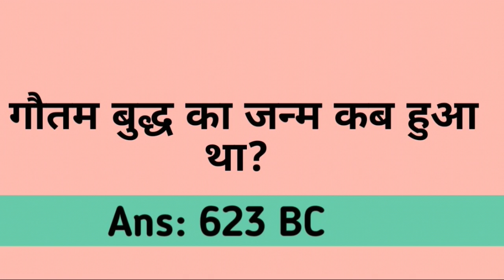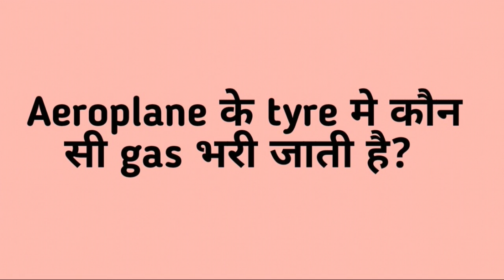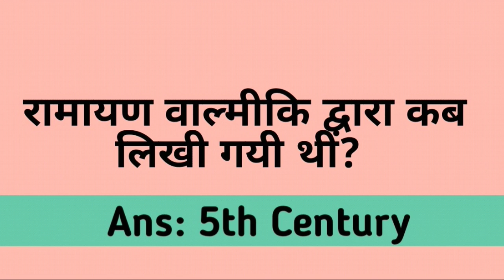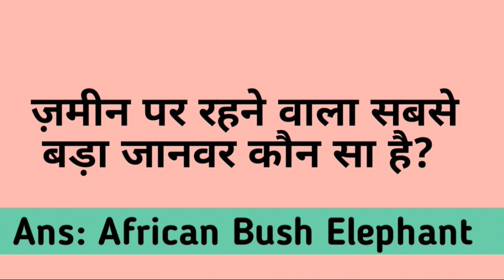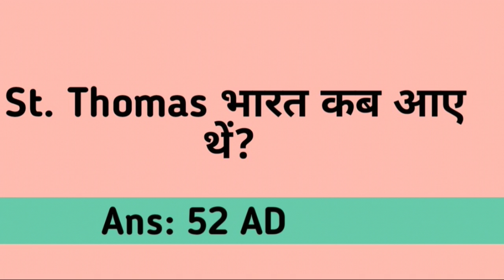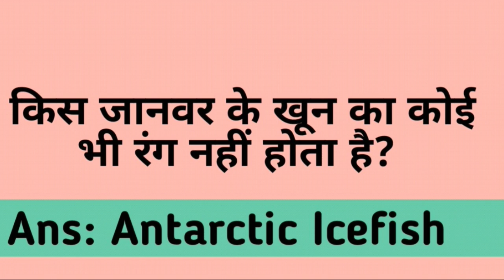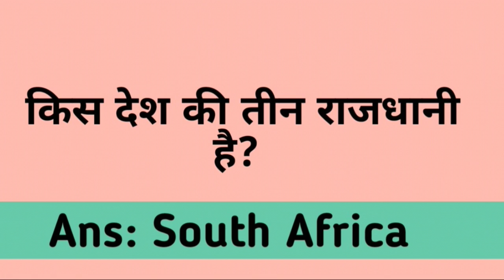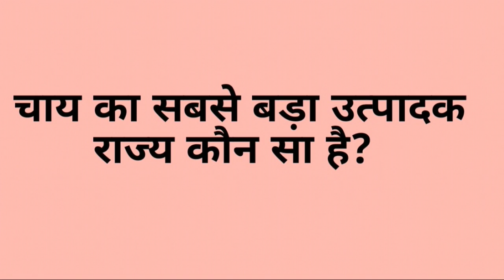30 Interesting और Important gk question। जल्दी से रट लो ।gk Quiz ।Fast Facts Verse ।99 %Fail ।FFV।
30 Interesting और Important gk question। जल्दी से रट लो ।gk Quiz ।Fast Facts Verse ।99 %Fail ।FFV।